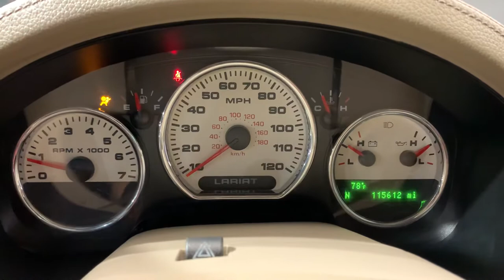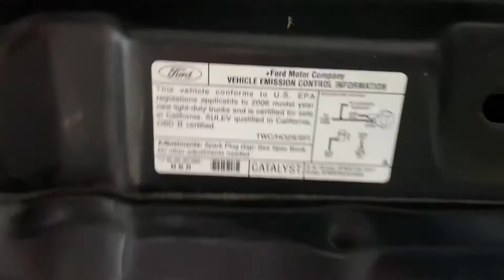2006 Ford F-150 Lariat 4WD Super Crew V8 5.4L Automatic